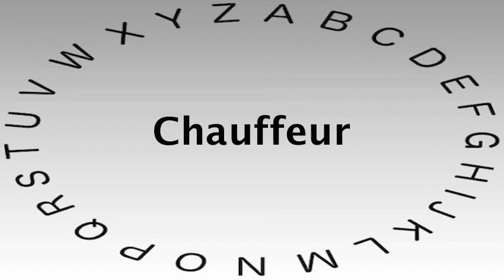Spelling Bee Words and Definitions — Chauffeur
This video shows you how to say or pronounce Chauffeur and gives the definition of Chauffeur.

What's your definition of Chauffeur?